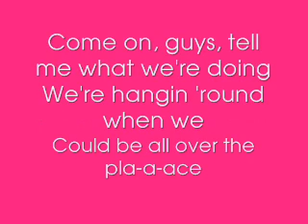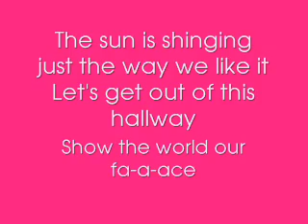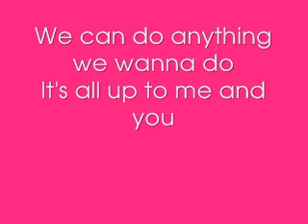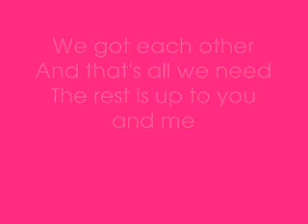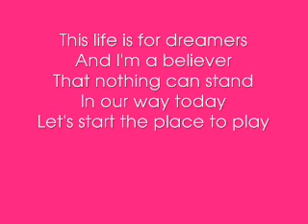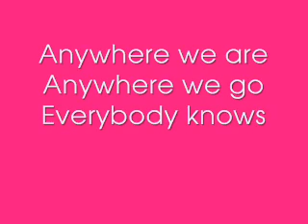We Got The Party (With Us) Lyrics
Lyrics to We Got The Party (With Us) from Hannah Montana 2: Meet Miley Cyrus. End song is Get Back by Demi Lovato. NONPROFIT ACCOUNT!